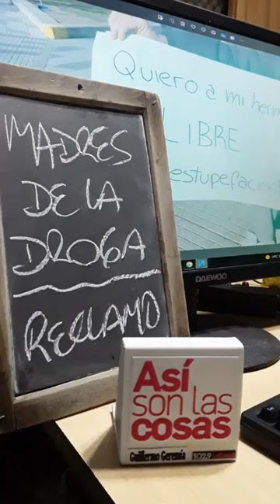LOCALES: RECLAMO DE MADRES DE ADICTOS AL MUNICIPIO. Brisa y Maria, del grupo Madres por la Droga